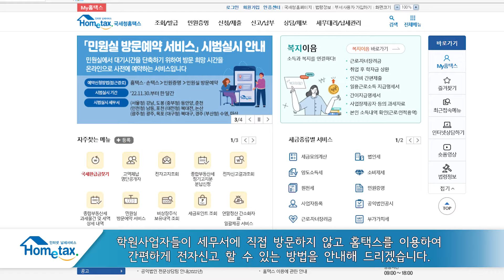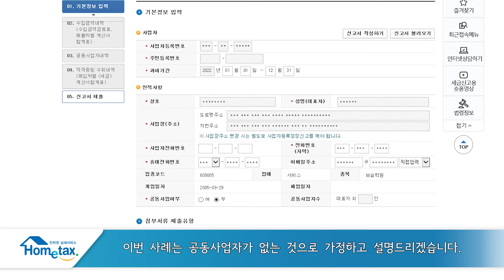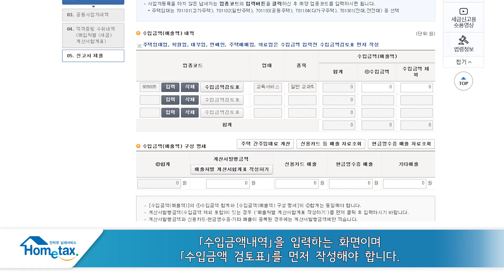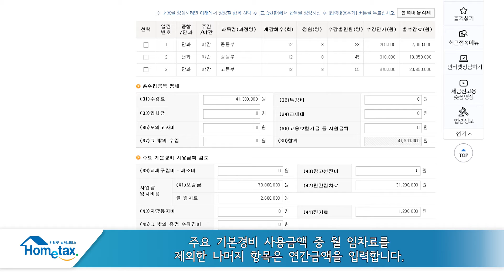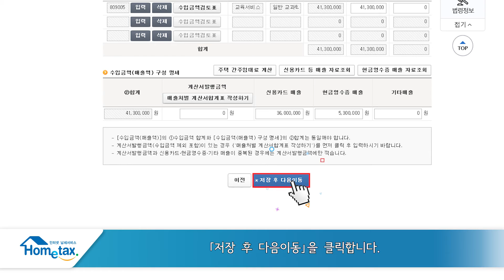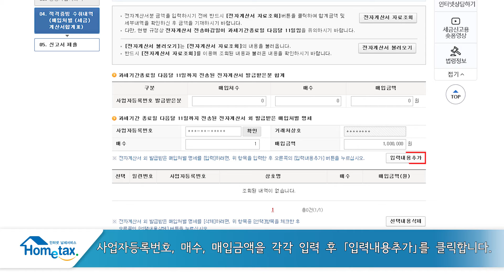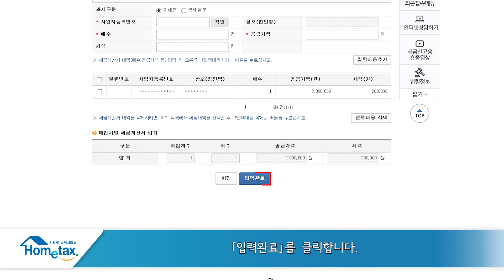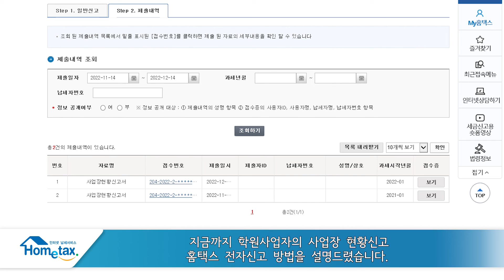2022년 귀속 학원업 사업장현황 신고 방법 (PC 전자신고)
2022년 귀속 학원업  사업장현황 신고 방법 (PC 전자신고)